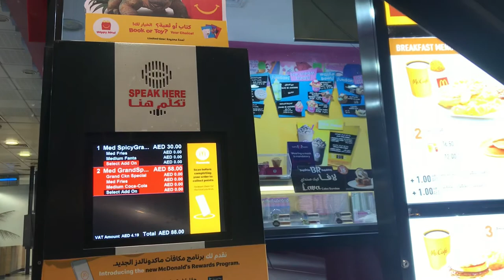فلوق| يوم في حياتي